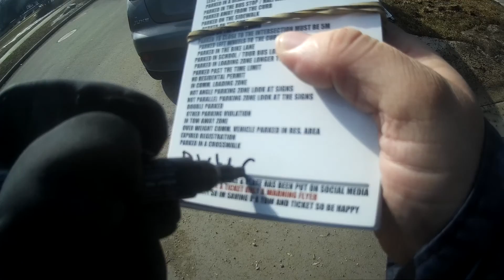WORLDS MOST STUPIDEST PEOPLE